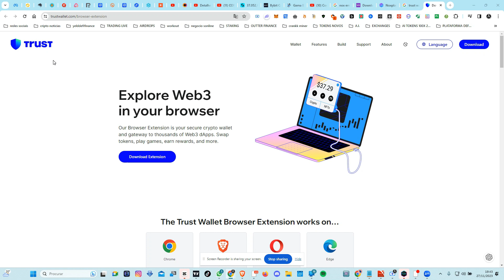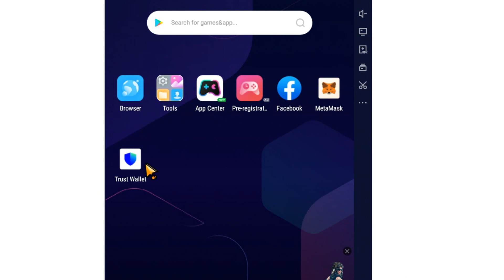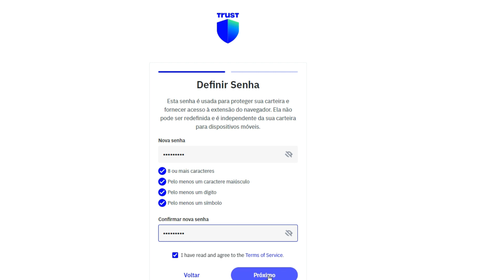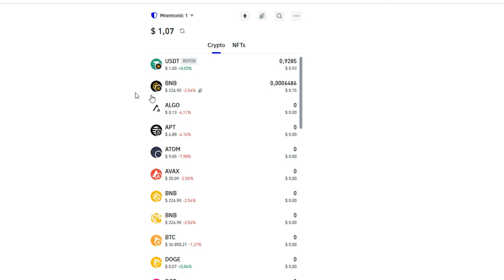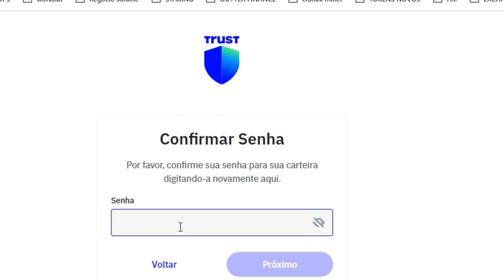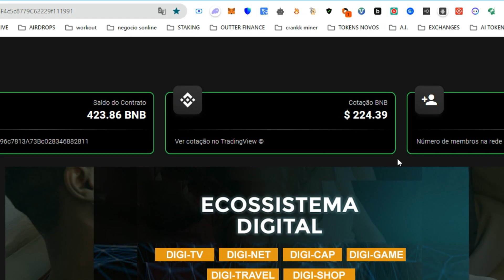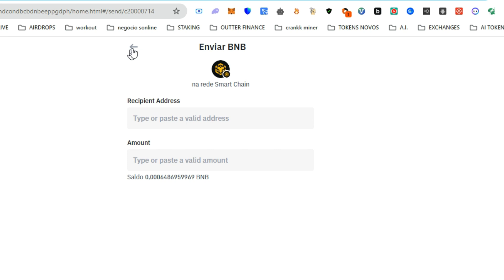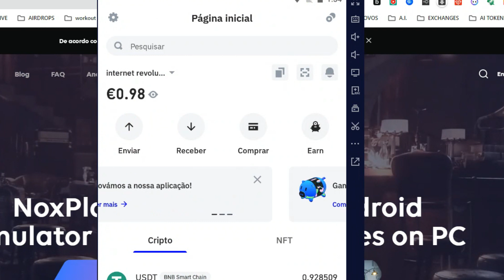TRUST WALLET NO CHROME COMO INSTALAR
✅ I Paga me um cafÉ atravÉs da Moeda da  Tron:
TPrAs1w2jTS5i5WsqYWpHMwrNaDX2vQNqN
✅ I MEUS PROJECTOS:

1-⚠ Atenção: As análises deste canal são para fins de estudo e aprendizado. Não fazemos indicação de compra e venda ou recomendação de investimento. Só invista em ativos que você conheça profundamente e com valores que esteja disposto a perder.

2- LEMBRE-SE: Todo investimento tem um risco e nosso trabalho não é influenciar as pessoas para investimentos. A decisão depende de cada um! Assuma seus riscos!

3- Todos os nossos vídeos são opiniões estritamente pessoais. Por favor, certifique-se de fazer sua própria pesquisa. Nunca tome a opinião de uma pessoa para orientação financeira. Existem várias estratégias e nem todas se adaptam a todas as pessoas. Nossos vídeos NÃO SÃO conselhos financeiros!
Análise técnica: Tendências, padrões, indicadores
Análise fundamental: Notícias, eventos, economia
Negociação: Estratégias, táticas, psicologia
Educação: Tutoriais, cursos, artigos
Investimento: Long, short, swing trade, day trade
Ganhos: Lucros, rendimentos, ROI
Perdas: Prejuízos, drawdowns, stop loss
Risco: Gestão de risco, volatilidade, alavancagem